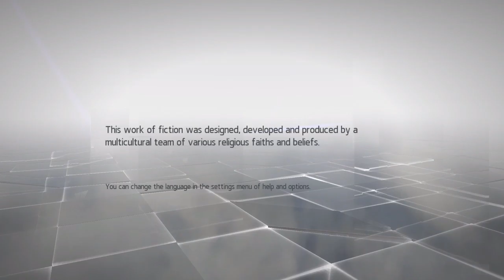Assassins creed chronicles China pt.1